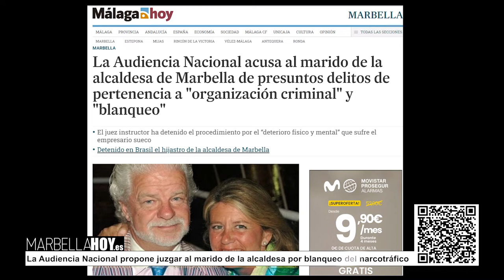221024 La Audiencia Nacional propone juzgar al marido de la alcaldesa por blanqueo del narcotráfico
La Audiencia Nacional propone juzgar al marido de la alcaldesa, Ángeles Muñoz, el empresario sueco Lars Gunnar Broberg, por presuntos delitos de pertenencia activa a organización criminal y de blanqueo de capitales procedentes del narcotráfico.
El gobierno municipal ha intentado echar balones fuera a meses de las elecciones locales y desvincular la situación judicial en la que se encuentra el marido de la regidora de la gestión del Ayuntamiento.